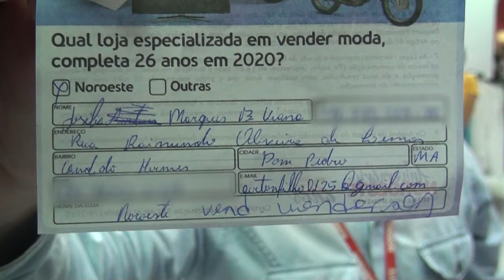LOJAS NOROESTE DE PRESIDENTE DUTRA REALIZA PRIMEIRO SORTEIO